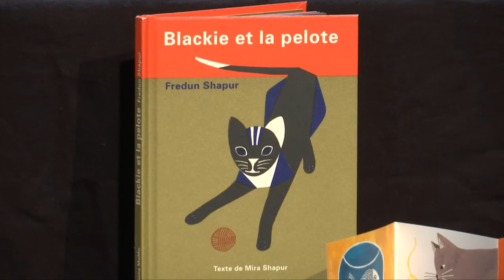AUTOUR DU SPECTACLE CHAT/CHAT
[RÉALISER UN LIVRE À TOUCHER]
Rassemblez les chutes de différents tissus, papier, carton, papier de verre et plastique et retaillez chaque chute pour leur donner la même taille. Autant que possible, variez les textures, les épaisseurs, les consistances et les couleurs. Si vous le pouvez, procurez-vous quelques chutes de tissus doux, des perles, ou des paillettes ou de la dentelle, des boutons, autant de texture que possible !

Vous aurez également besoin :
- D’un pistolet à colle,
- D’une paire de ciseau,
- D’écusson thermocollant,
- D’une aiguille et d’un fil,
- De Scratch,
- De feuille feutrine,
- Des motifs de chat,
- Un feutre à tracer.

Atelier proposé par Stanka Pavlova, artiste de la Cie ZAPOÏ.